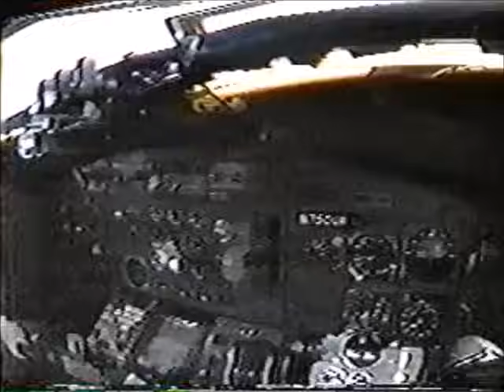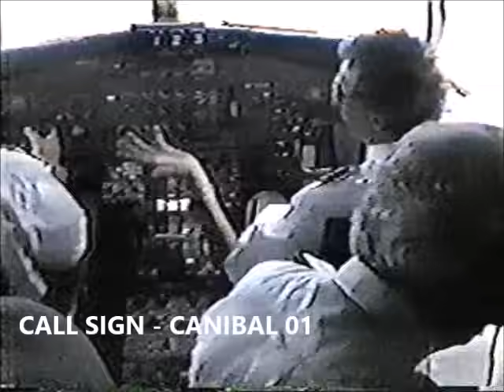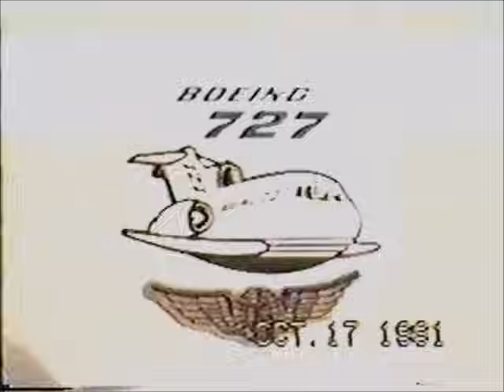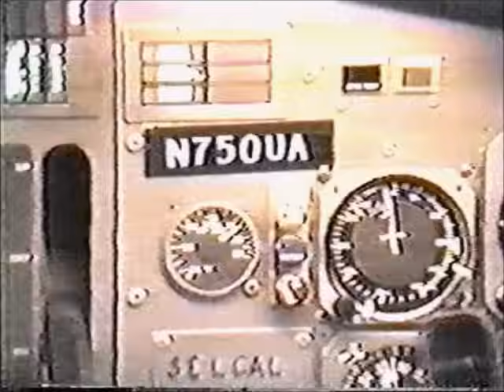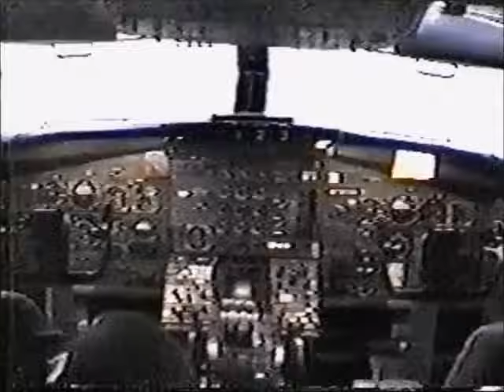B727 DIGEX - MIA/CUR/GRU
Uma singela homenagem ao Cmte. Giamellaro